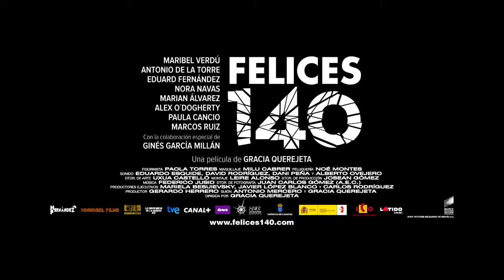Tráiler de FELICES 140 de Gracia Querejeta con Maribel Verdú